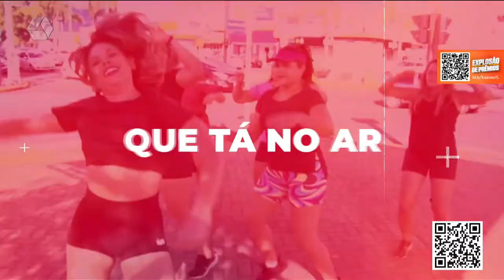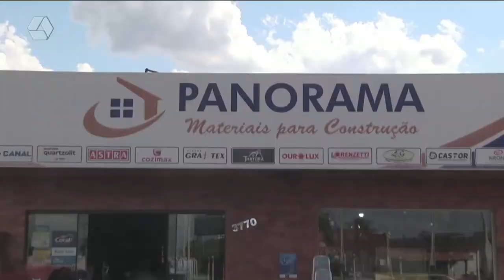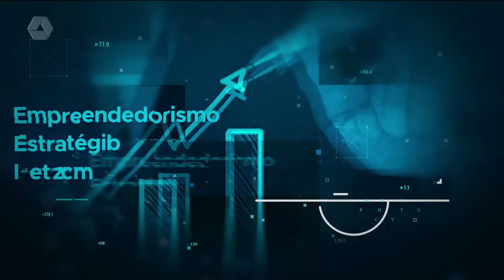Pulseira de Prata 10/02/2022